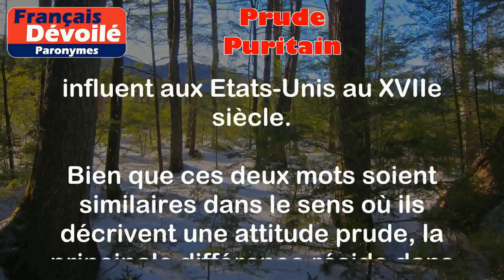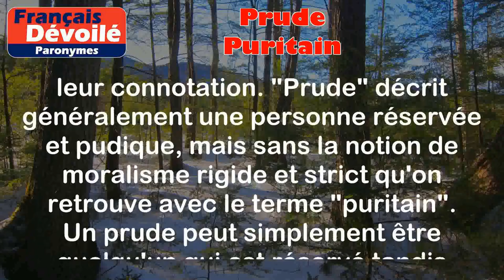Prude et Puritain (Paronymes)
Prude :
Se dit d'une personne qui a une attitude réservée, voire timide ou pudique, notamment en matière de sexualité.

Exemples :
- Elle est vraiment prude, elle ne parle jamais de sujets tabous.
- Certaines cultures ont des normes prudes en matière de tenue vestimentaire.

Puritain :
Se dit d'une personne qui a une attitude rigide et strictement moraliste, notamment en matière de comportement, de religion ou de mœurs.

Exemples :
- Les puritains de l'époque étaient connus pour leur intolérance envers les plaisirs de la vie.
- Le mouvement puritain était très influent aux États-Unis au XVIIe siècle.

Différence entre les 2 mots :

Bien que ces deux mots soient similaires dans le sens où ils décrivent une attitude prude, la principale différence réside dans leur connotation. "Prude" décrit généralement une personne réservée et pudique, mais sans la notion de moralisme rigide et strict qu'on retrouve avec le terme "puritain". Un prude peut simplement être quelqu'un qui est réservé tandis qu'un puritain est plus souvent associé à un comportement moraliste et excessivement strict.